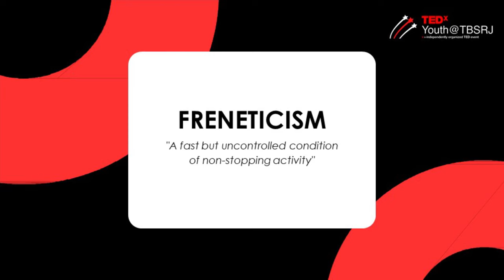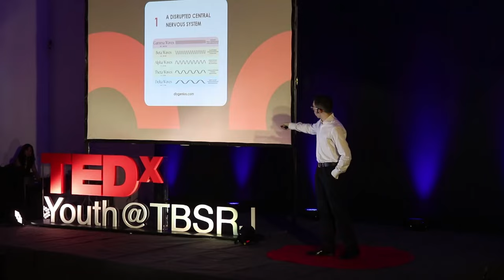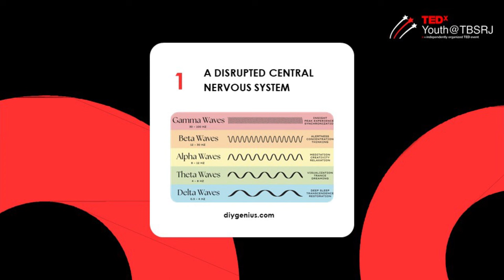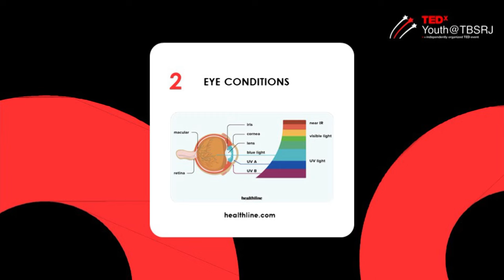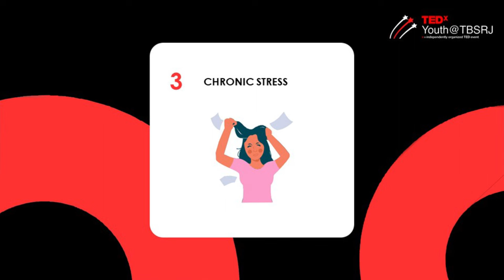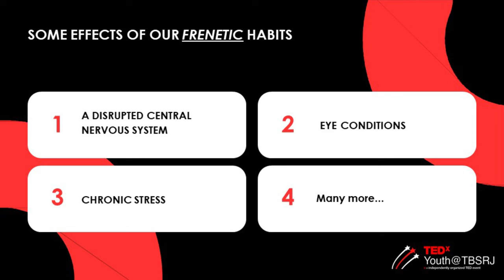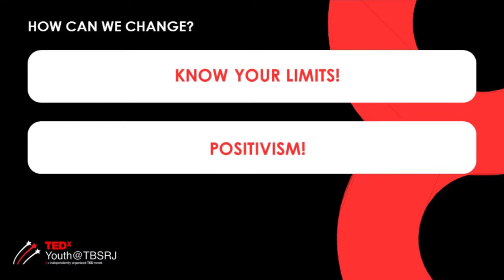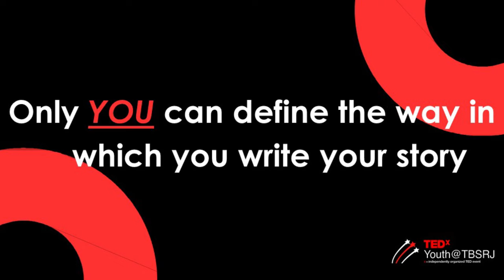Frenetic Immediatism: Is This The Path We Want? | Mariano Pucciarelli | TEDxYouth@TBSRJ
Mariano Pucciarelli discusses the negative impacts of the use of 21st century technology on people's lives, and how to escape a cycle of anxiousness and mental disturbance that follows it.  Have you ever felt like our lives are so fast-paced you do not have time to take a breath? We always have somewhere to be and something to do, which can make us very stressed. Arguably, we have gotten so used to this pace we don’t realise when it results in unwanted habits. In my talk, I will explore how our modern society’s freneticism has affected our way of living and the ways in which we can attempt to have a balanced lifestyle. This talk was given at a TEDx event using the TED conference format but independently organized by a local community.